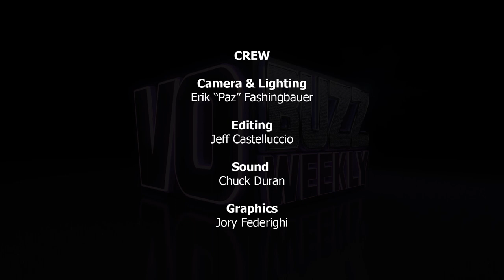Zach Callison PT1 - Voice Actor In Steven Universe, Sofia The First, Just Add Magic | Interview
Chuck and Stacey Interview the super talented young actor, singer/songwriter and St. Louis native Zach Callison known for his work in Steven Universe on Cartoon Network, Sofia the First, Mr. Peabody and Sherman, The Goldbergs and Just Add Magic. Performing since he was 7 years old, Zach shares how his career began and some of the pros and cons of growing up in the entertainment business. He speaks to how he handles the pressure, offers some advice to parents of creative kids, and shares the ways his parents have protected him from dangers that face kids in Hollywood.

Zach talks about his experiences playing Steven on Steven Universe and Prince James on Sofia the First as well as the challenges and benefits of puberty with regard to his acting and singing. He expresses admiration for his mentor, voice acting icon, Jess Harnell, and shares some of his current projects some of which he is producing himself, on the Zach Callison YouTube channel. He talks about how he approaches auditions and offers great advice saying, “Acting is reacting and voice over is not any different.” Comic Con.

Follow everyone on Twitter @vobuzzweekly @demosthatrock @staceyjaswad @zachcallison
On Instagram @staceyjaswad @vobuzzweekly @zachcallison